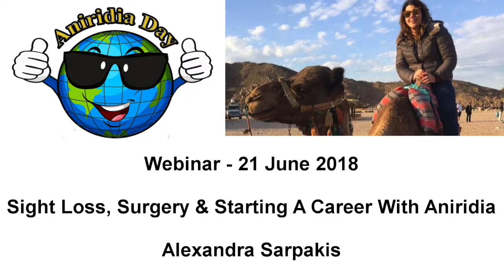Sight loss, surgery and starting a career with aniridia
Alexandra Sarparkis studied at the American universities in Paris and Cairo. She says she has "had sort of a wake up call in the past year. The disease was silent during almost 20 years and then I had problems again. I had surgery in my left eye 3 months ago. It coincided with the moment I started my career.”

In this webinar from 21 June 2018 she talks about her professional experiences while dealing with aniridia in a country like Egypt.